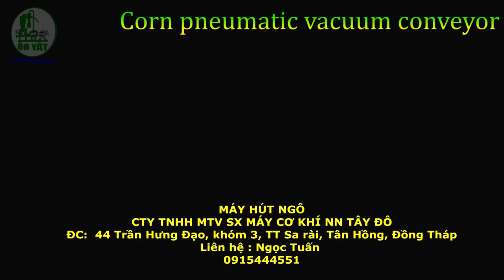Corn pneumatic vacuum conveyor . Máy hút ngô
Corn pneumatic vacuum conveyor
⚙️capacity : 30 tons / hour
⚙Diameter piper: 150 mm
⚙Airlock is made of carbon against corrosion
-Facebook message
-Skype: phanxico1
Specialized production
1/Pneumatic vacuum conveyor
-  Rice Husk
- Corn
- Plastic beads
- Dust
- Soybean meal
- The coffee
- Granulated food/ pellet food .
- Fertilizers

Economic efficiency

- Labor savings
- Time saving
- Cost savings

Advantage:

- Easy to  operation
- avoid clogging in the systems
- Easy to move
- Pipe : size and number available on demand
- Durable and quiet machine
- long life
-Easy to maintain
- To Save on  fuel

Guarantee
12 months

2/ Pneumatic vacuum ship unloader
 - Cement
- Soy bean meal .
with capacity : 50-300  tons / hour